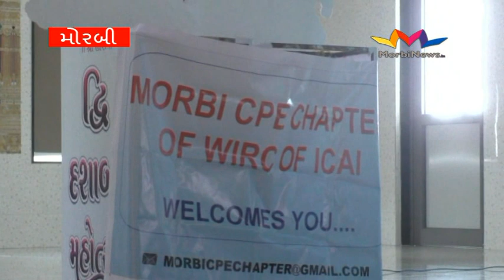MORBI CA SEMINAR MORBINEWS IN